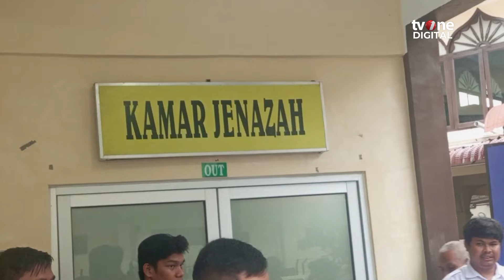Spesialis Begal Tew*as Tertembak Karena Melawan Polisi | OneNews Update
OneNews Update, - Spesialis Begal Tew*as Tertembak Karena Melawan Polisi | OneNews Update

Satuan Reskrim Polrestabes Medan berhasil menangkap komplotan spesialis perampok dan begal di kawasan Kota Medan dan Deli Serdang, Sumatera Utara. Para pelaku dikenal sadis, dan petugas berhasil mengamankan lima tersangka, salah satunya tewas ditembak timah panas. (WH02) (REG01) (CNT117)

NU02
SFN02